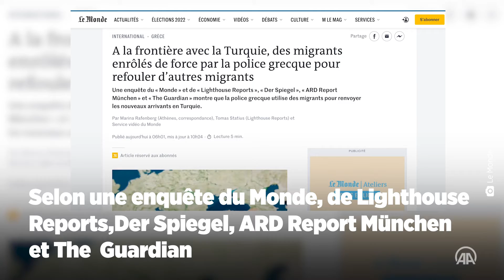Des migrants enrôlés de force par la police grecque pour refouler d’autres migrants vers la Türkiye